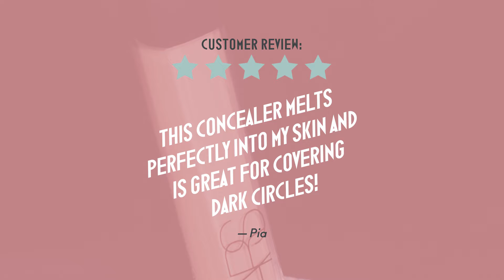Lyko Loves - NARS Radiant Creamy Concealer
This creamy concealer adds moisture and covers imperfections and dark circles. Check out this multi use concealer that can also be used as a highlighter or for contouring. Lyko loves!